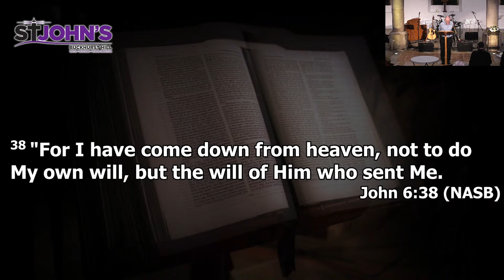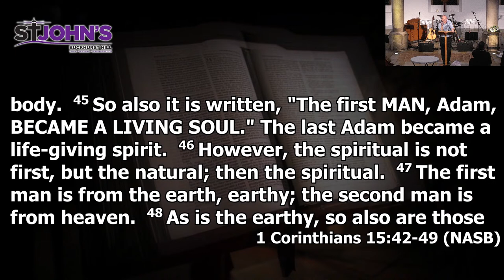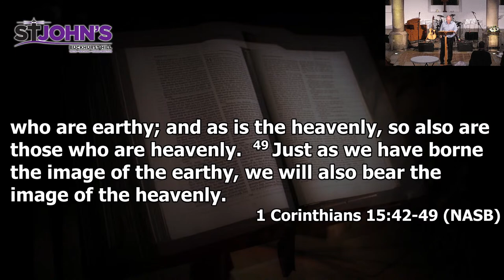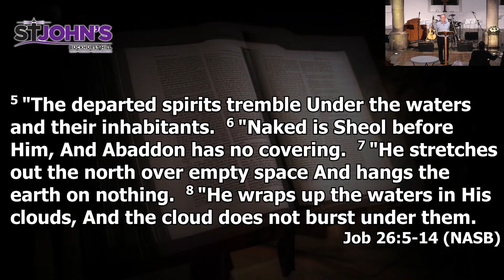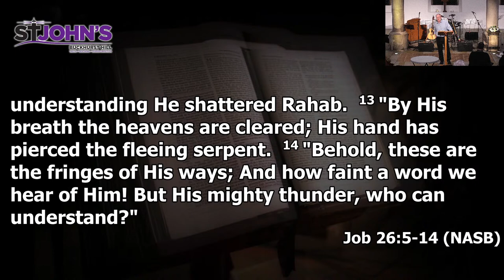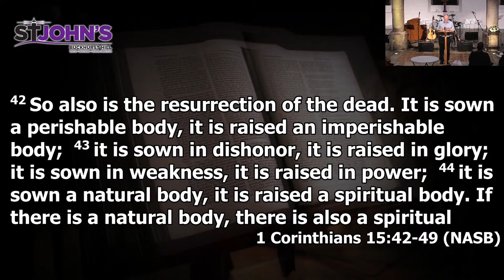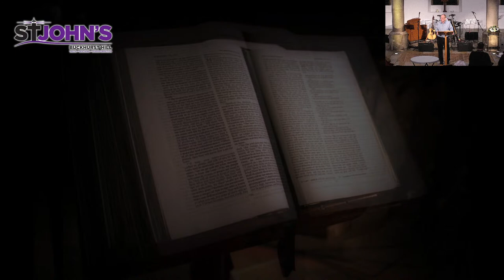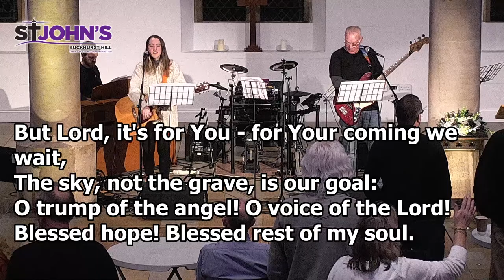7pm Service from St John's Church Buckhurst Hill - 27th February 2022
Evening worship live from St John's, Buckhurst Hill